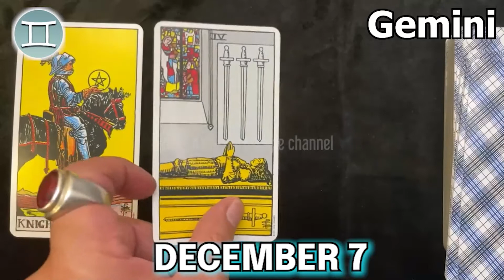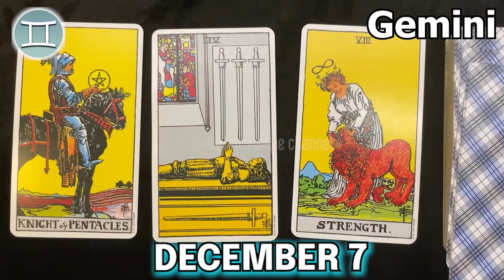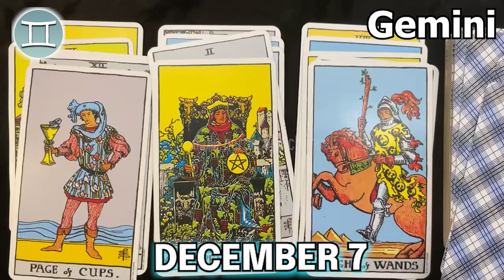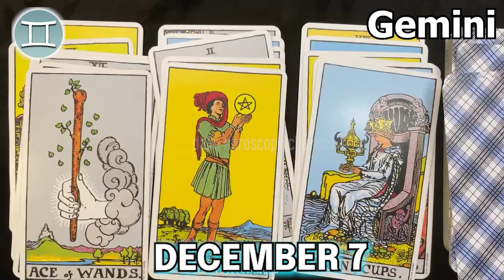❎ FREE TAROT HOROSCOPE ❎ GEMINI DAILY HOROSCOPE TODAY December 7 2022 ♊️ horoscope tarot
Gemini Horoscope December 7, 2022
Daily horoscope Gemini 7 December 2022
Horoscope Gemini December 7, 2022